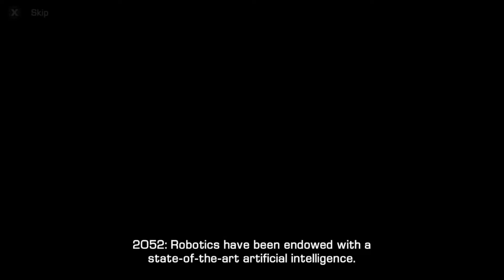Robothorium Nintendo Switch Gameplay! Run Your Robot Army on the Switch! Lets Play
Sponsor The Channel By Hitting the Join Button Here on Youtube